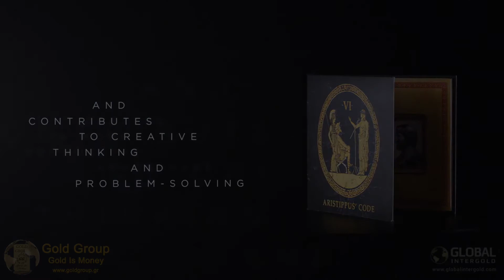GOLDEN GUIDELINE - VI - SENSE OF HUMOR｜ARISTIPPUS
GUIDELINE - VI -

Be able to arouse fun and joy in other people.

Positive emotions help people not only get through any difficult situation, but also overcome obstacles. The ability to find positivity in everything allows to create a friendly atmosphere in the team way more easily. Humor, as an intellectual capability of a person to notice comical aspects, develops creative thinking and increases productivity. It is the key in building successful business relationships.